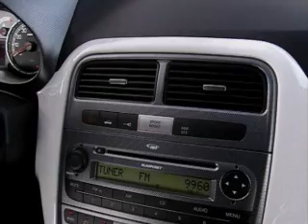Abarth Grande Punto : Francfort 2007